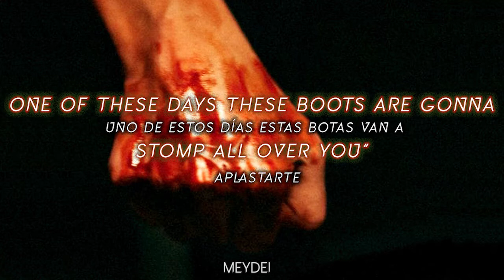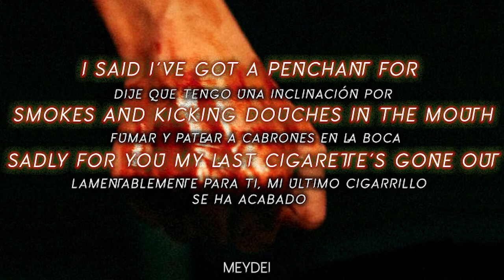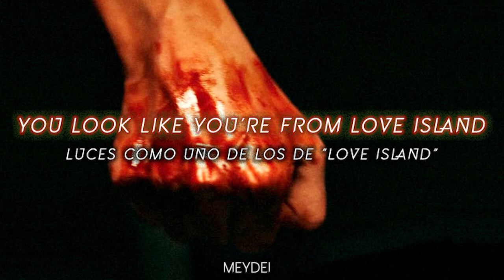IDLES - NEVER FIGHT A MAN WITH A PERM | Lyrics//Sub.Esp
IDLES y la segunda canción de su segundo álbum titulado Joy As An Act of Resistance, espero que lo disfruten.